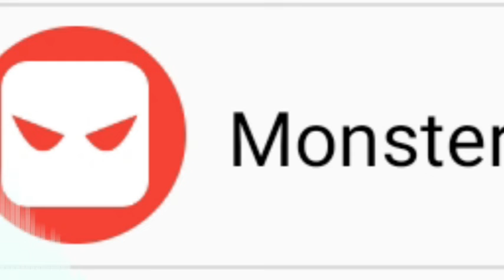Ariana Grande - Monster 34+35 Version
"34+35" is a song recorded by American singer Ariana Grande, as the second track on her sixth studio album, Positions (2020). It was written by Grande, Albert ..
Searched words:
34 35 remix,
34 35 ariana grande,
34 35 ariana grande clean,
34 35 tiktok,
34 35 ariana grande slowed,
34 35 ariana grande reaction,
34 35 remix clean,
34 35 remix reaction,
34 35 ariana grande remix,
34 35 ariana grande tiktok,
34 35 ariana grande lyrics,
34 35 ariana grande dance,
34 35 bass boosted,
34 35 behind the scenes,
34 35 bts,
34 35 beat,
34 35 boy version,
34 35 bnha lyric prank,
34 35 by ariana grande,
34 35 background vocals,
34 35 clean,
34 35 cover,
34 35 choreography,
34 35 challenge,
34 35 clean version,
34 35 clean 1 hour,
34 35 choreo,
34 35 choreography tutorial,
34 35 dance,
34 35 doja cat,
34 35 dance tutorial,
34 35 dance tiktok,
34 35 dance choreography,
34 35 doja,
34 35 dance cover,
34 35 doja cat snippet,
34 35 edit audio,
34 35 edit,
34 35 empty arena,
34 35 extended,
34 35 español,
34 35 explained,
34 35 emery bingham,
34 35 electric guitar,
casualty s 34 e 35,
carrossel capítulo 34 e 35,
salmo 34 e 35,
chiquititas capítulo 34 e 35,
34 35 floor dance,
34 35 ft doja cat,
34 35 floor dance tutorial,
34 35 fortnite montage,
34 35 fmv,
34 35 fast,
34 35 flute,
34 35 ft megan,
34 35 gacha life,
34 35 guitar,
34 35 glmv,
34 35 gacha,
34 35 guitar tutorial,
34 35 guitar cover,
34 35 guy version,
34 35 gacha club,
34 35 haikyuu lyric prank,
34 35 hour,
34 35 haikyuu lyric prank y/n,
34 35 hidden vocals,
34 35 hair tutorial,
34 35 haikyuu tiktok,
34 35 higher key,
34 35 harmonies,
34 35 instrumental,
34 35 instrumental ariana grande,
34 35 instrumental with hook,
34 35 id roblox,
34 35 interview,
34 35 id code,
34 35 id,
34 35 instrumental with backing vocals,
34 35 just dance,
34 35 jungkook,
34 35 japanese,
34 35 john,
34 35 jersey club,
34 35 jungkook ff,
34 35 jimin,
34 35 japanese cover,
34 35 karaoke,
34 35 karaoke ariana grande,
34 35 kidz bop,
34 35 karaoke with backing vocals,
34 35 korean reaction,
34 35 karaoke lower key,
34 35 korean,
34 35 karaoke acoustic,
34 35 lyrics,
34 35 lyric prank,
34 35 live,
34 35 lirik,
34 35 loop,
34 35 lyrics clean,
34 35 lyrics ariana grande,
34 35 live concept,
34 35 music video,
34 35 mtv,
34 35 mashup,
34 35 meaning,
34 35 mtv version,
34 35 meghan,
34 35 music video reaction,
34 35 mha lyric prank,
34 m 3518,
34 35 nightcore,
34 35 nicki minaj,
34 35 not clean,
34 35 nicki,
34 35 no words,
34 35 nightcore male version,
34 35 no music,
34 35 namjoon,
34 35 one hour,
34 35 official video,
34 35 orchestra,
34 35 on piano,
34 35 original,
34 35 official instrumental,
34 35 oikawa,
34 35 one challenge,
34 35 piano,
34 35 piano tutorial,
34 35 prank,
34 35 performance,
34 35 piano easy,
34 35 piano cover,
34 35 piano instrumental,
34 35 q park,
34 35 queen,
34 35 que significa,
34 35 reaction,
34 35 remix lyrics,
34 35 remix slowed,
34 35 roblox id,
34 35 remix 1 hour,
34 35 slowed,
34 35 slowed and reverb,
34 35 slowed tiktok,
34 35 sad version,
34 35 slowed down,
34 35 slowed 1 hour,
34 35 song,
34 35 slowed clean,
34 35 tik tok dance,
34 35 tiktok dance tutorial,
34 35 tiktok slowed,
34 35 tiktok remix,
34 35 tiktok tutorial,
34 35 tiktok charli,
34 35 tiktok snapchat,
t 34 1/35,
1/35 t-34/85,
italeri 1/35 t-34/85,
t-34 zvezda 1/35,
tamiya 1/35 t-34/85,
zvezda 1/35 t-34/85,
34 35 ukulele,
34 35 unreleased,
34 35 ukulele tutorial,
34 35 ukulele cover,
34 35 uke,
34 35 unreleased verse,
34 35 unclean,
34 35 ukulele fingerstyle,
34 35 violin,
34 35 vocals only,
34 35 vietsub,
34 35 verse,
34 35 vevo,
34 35 video explained,
34 35 vocal coach,
34 35 visual,
34 35 workout,
34 35 with doja cat,
34 35 wii music,
34 35 without music,
34 35 wap,
34 35 without meghan,
34 35 workout dance,
34 35 with lyrics,
34 35 x body,
34 35 x positions,
34 35 x like that,
34 35 x levitating,
34 35 x thank u next,
34 35 x wap,
34 35 xobrooklynne,
34 35 x rules,
34 x 35 house plan,
x garion episode 34-35,
34 35 y/n lyric prank haikyuu,
34 35 yoongi,
34 35 yskaela,
34 35 yaena,
34 35 yelo,
inuyasha capitulo 34 y 35,
candy capitulo 34 y 35,
bajoterra capitulo 34 y 35,
semana 34 y 35 de embarazo,
alma 34 y 35,
moises capitulo 34 y 35,
teresa 34 y 35,
rebelde capitulo 34 y 35,
34 35 zumba,
34 35 zumba dance,
34 35 zach,
34 35 zach sang,
34 35 zeus,
34 35 zeus collins,
34 35 1 hour,
34 35 10 hours,
34 35 1 hour ariana grande,
34 35 10d,
34 35 1 hour clean,
34 35 1 hour slowed,
34 35 16d,
34 35 1 hour lyrics,
1 corinthians 14 34-35 explained,
tamiya t 34 1/35,
1/35 academy t-34,
1 corintios 14 34 35 interpretacion,
esmeralda 34 35 1,
т-34 1/35,
34 35 2 hours,
34 35 24 hours,
34 35 24 d,
34 27 35 body shape,
34 24 35 สูงร้อยกว่าๆ,
34 25 35 body shape,
34 24 35,
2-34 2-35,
lucas 2 34-35,
34 35 3d,
34 35 36,